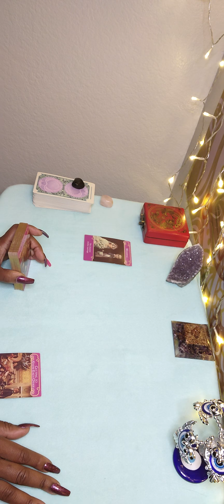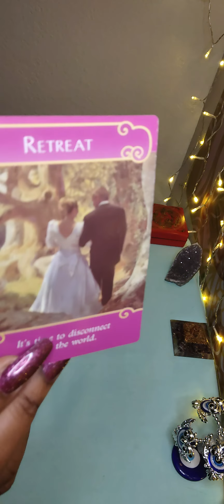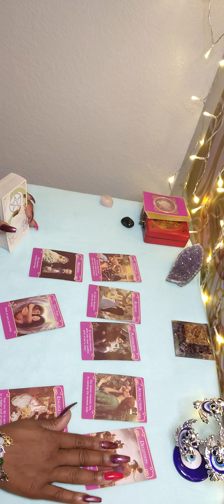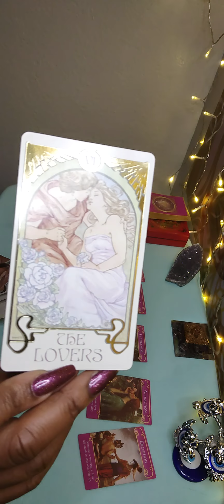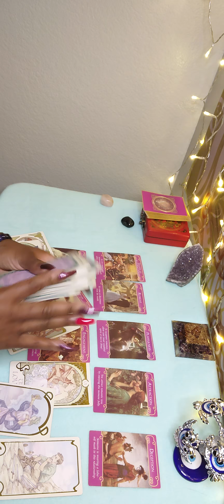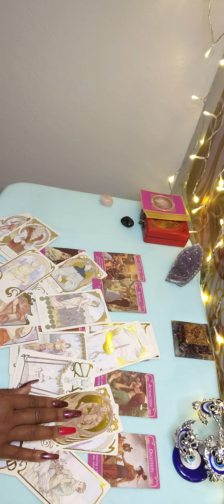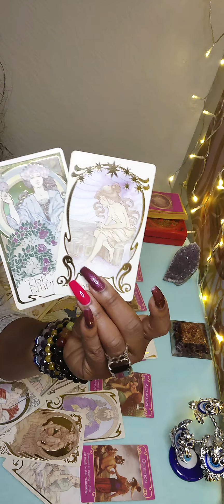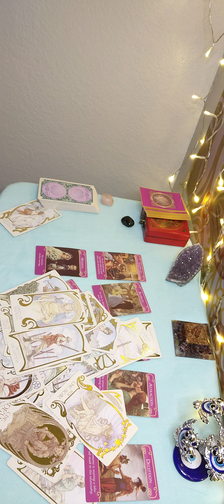Gemini ♊- This situation involves possible marriage union!!! 💃🏿🥂🎊🎉🪅🙏🏾 Mazel Tov!!!